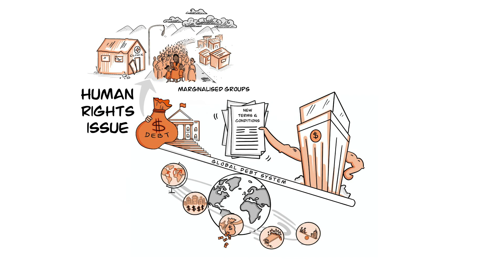Decoding Debt Injustice: Why Government Debt is a Human Rights Issue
In this illustrated video, CESR delves into why government debt is a human rights issue. Explore the systemic oppression and global injustice embedded in government debt, also known as sovereign or public debt. Discover how this complex issue impacts healthcare, education, housing, and the economy.

to engage in this critical issue.